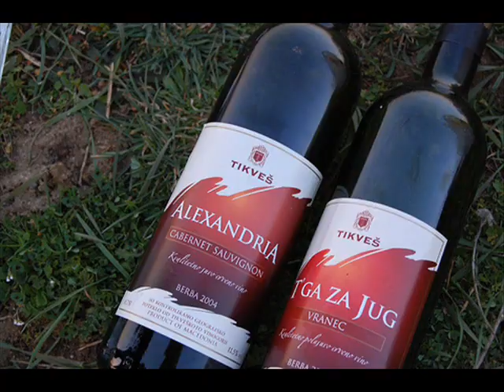Just Macedonia is Macedonia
This is a nice song
Najdobrata pesna od Vlado Janevski